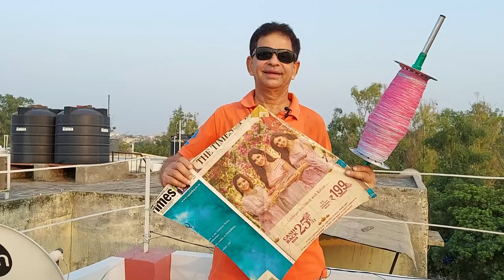Kite Fighting With My Home Made Kite | Sab Kaat Dala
Hello friends,
I am back with another kite fighting video :)
This time I'm going to do kite fighting with my home made kites !